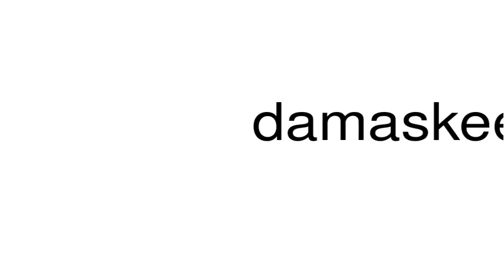How to pronounce damaskeening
This is a satire channel. This is a satire channel. How to pronounce the word damaskeening.